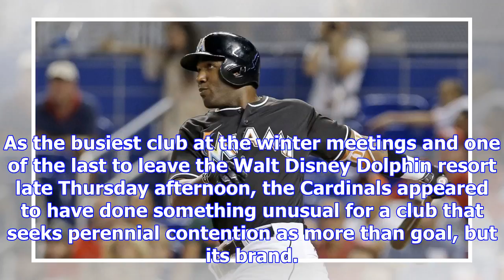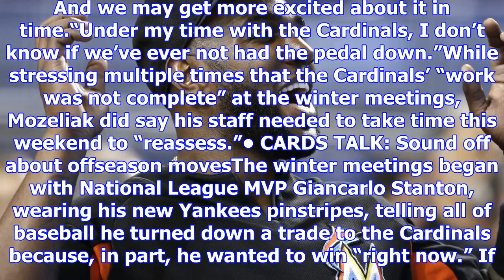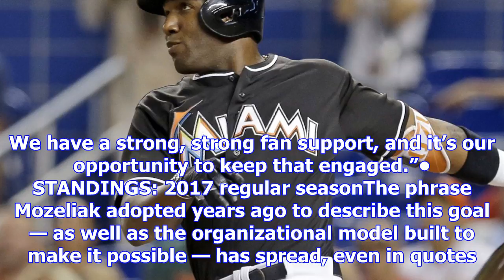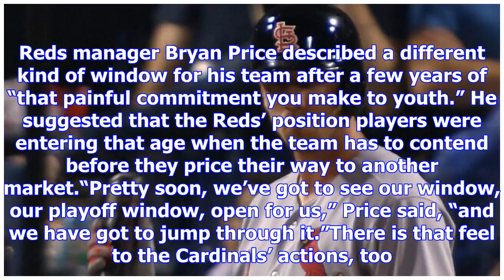Cardinals' moves reflect their urgency to win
As the busiest club at the winter meetings and one of the last to leave the Walt Disney Dolphin reso...